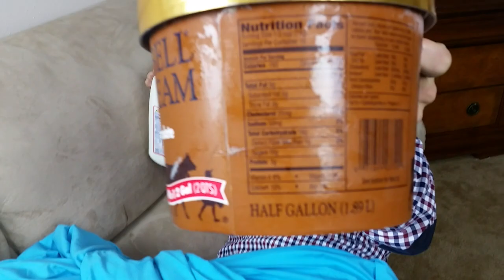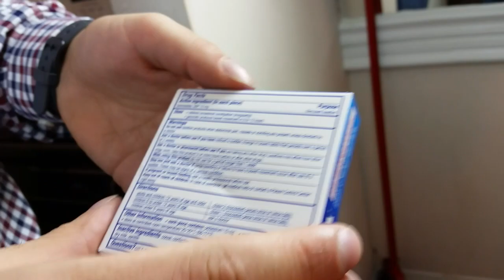Ex lax In My Ice Cream Will I Survive? │Exlax Challenge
Exlax Roulette Will I Survive?

crew comes against a challenge so unpredictable that not many will have the guts to attempt this and the ones who do never come back the same. It consists on making 3 chocolate shakes and one of the will contain exlax laxatives instead of real chocolate, we will mix the cups so it will be like a roulette style game. someone will lose and go to the restroom. dont try this exlax challenge at home.

ex lax prank, ex lax challenge, Pickleboys big mistake!, but took ex lax, laxative cookies, laxative prank.